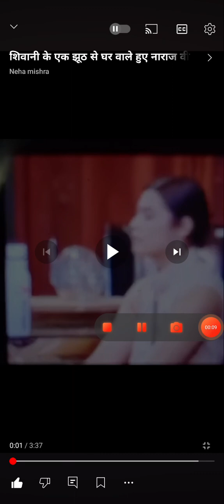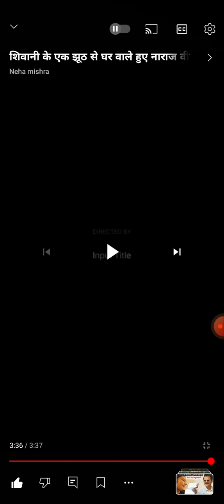शिवानी के एक झूठ से घर वाले हुए 😡😡नाराज😤बिग बॉस में राशन देने से किया मानाshivani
शिवानी के एक झूठ से घर वाले हुए 😡😡नाराज😤बिग बॉस में राशन देने से किया मानाshivani bigboss vidhik king vlog full vedio dekh lena ok bye